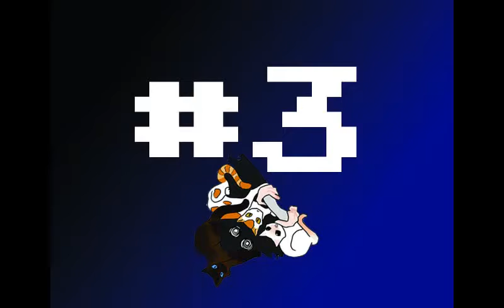The Top 10 Games I Played in 2020!!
What were some of your favorite games that you played this past year?